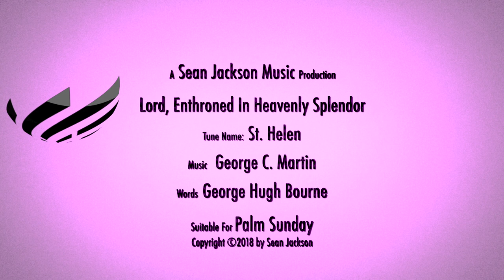Lord, Enthroned In Heavenly Splendor - St. Helen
Hello everyone.  As we approach Holy Week here is the hymn tune "St. Helen" to the text "Lord Enthroned In Heavenly Splendor". This hymn is suggested as a pairing with the Psalm for Palm Sunday, Psalm 118.

Have a blessed Holy Week!